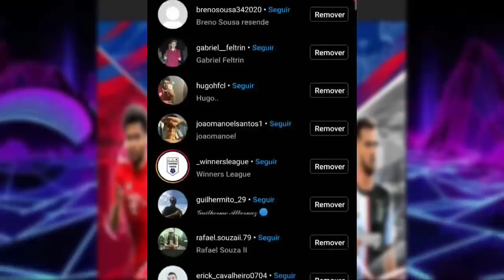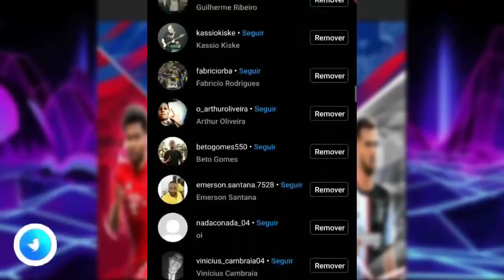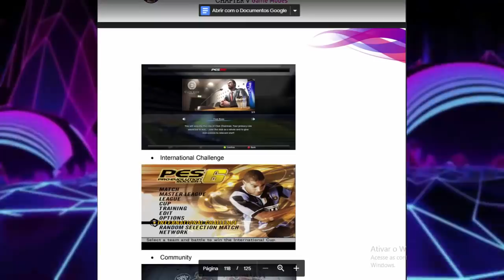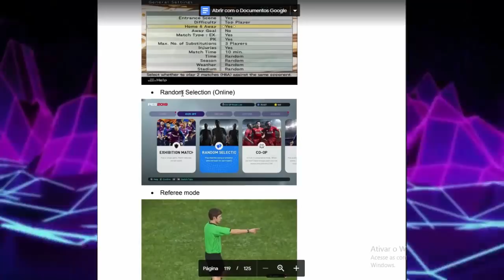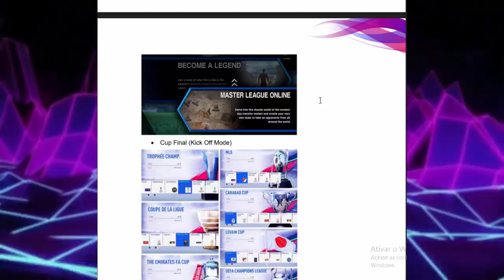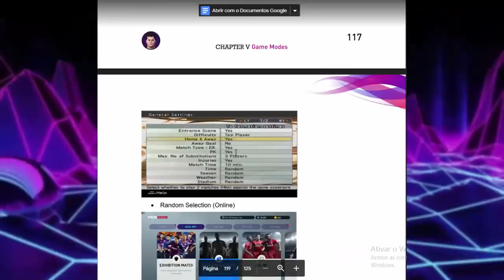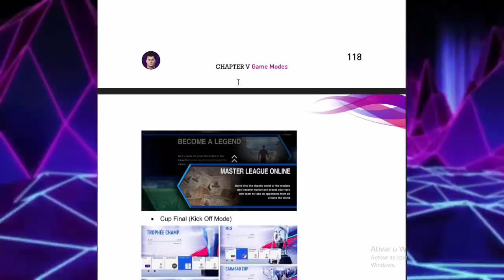PES 2021 - MODO HISTÓRIA, MODO FUTSAL, CARREIRA JUIZ (MODOS DE JOGO) COISAS MAIS PEDIDAS !